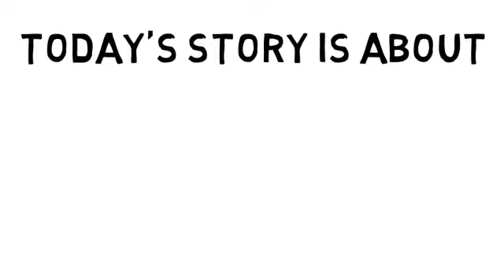THE STORY OF Brenton Hayden’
He was fired from his sales work at Kellogg’s snacks, and two
months later, he was evicted from his home.
Notwithstanding, while ‘Brenton Hayden’, was searching for a new
house, he discovered an untapped business secret in real estate, so
he took hold of the opportunity with haste.
He established his company called; ‘Renters Warehouse’ and
decided to retire at the age of twenty-seven as a multimillionaire.

THE STORY and BIOGRAPHY OF Brenton Hayden’